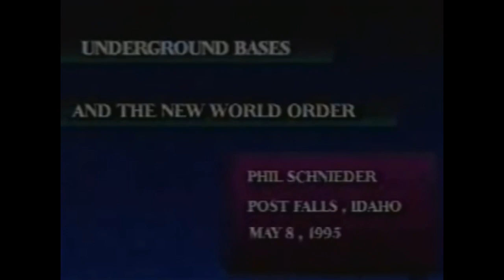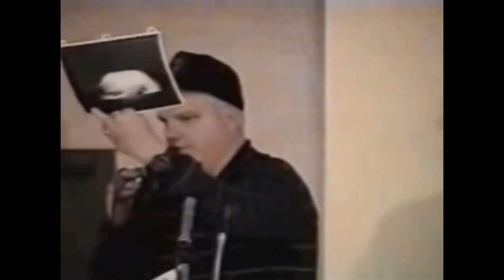Phil Schneider Idaho May 1995 (1 of 4)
1 of 4 (Phil Schneider) Lectures. [Colors corrected and cleaned]